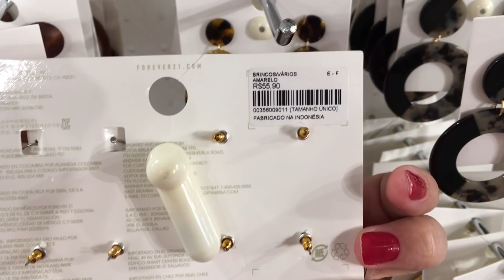LOOKS NO PROVADOR RENNER E FOREVER 21 | TUDO VERÃO!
Oi, pessoal! Hoje nos looks no provador estão em dose dupla com Renner e Forever 21 dominando os holofotes do nosso verão! Tem body, vestidos, macaquinhos e também muitas bijus da Forever 21 que está numa pegada MUITO verão!

Cadastre-se no Meliuz e ganhe uma porcentagem de volta nas suas compras em lojas cadastradas

Os outros looks ainda não tinham no site.